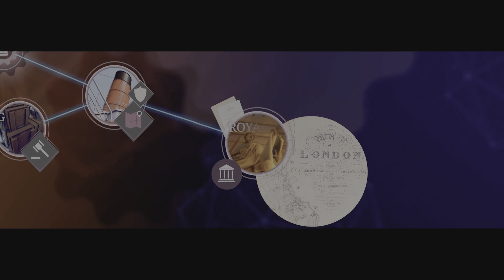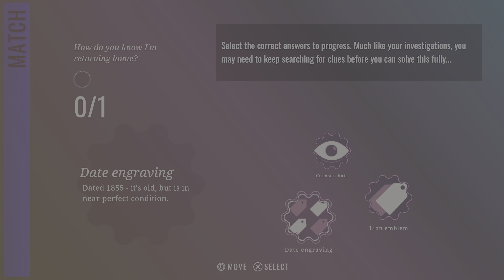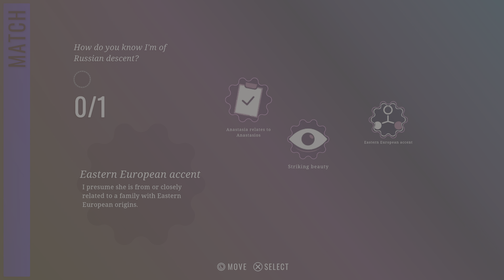Agatha Christie - Hercule Poirot: The London Case Gameplay